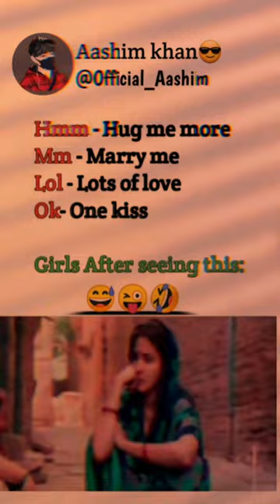Girl's after see this😆very funny fake tweet#shorts